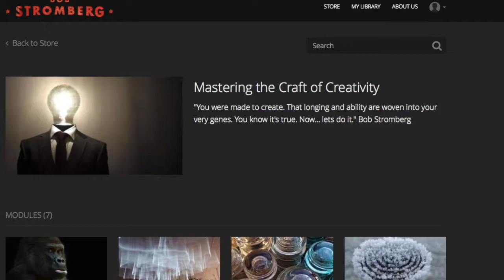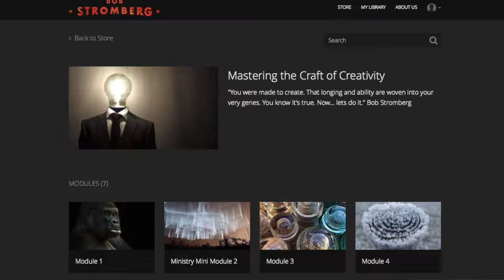64A5E9D6 A3A5 4A63 A811 A015F46C7E3E HQ